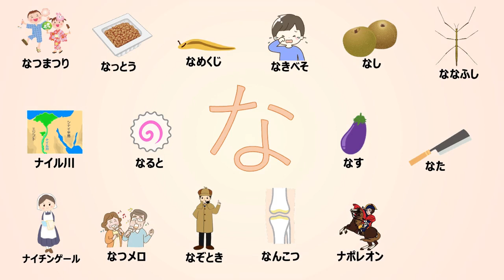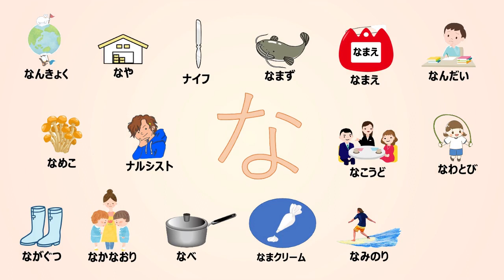【知識】語彙力UP!!「な」から始まる言葉 知育動画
「な」から始まる言葉を３２個紹介しています。